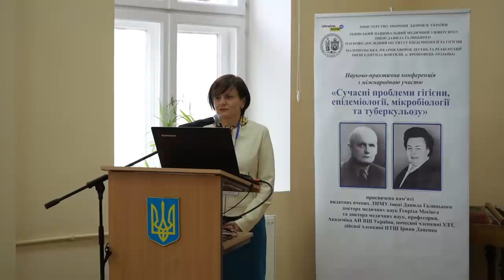117-ий випуск католицької програми "Скеля"- квітень 2023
Запрошуємо до перегляду католицької програми "Скеля". У 117 випуску пропонуємо вашій увазі події у квітні 2023 року:

- 2 квітня у Львівській Митрополичій Базиліці Успіння Пресвятої Діви Марії архієпископ Мечислав Мокшицький очолив урочисту Святу Месу Вербної Неділі.

- 4 квітня, у Великий Вівторок, у Львівській Митрополичій Базиліці Успіння ПДМ відбулася конгрегація священиків та богопосвячених осіб Львівської Архідієцезії. Як і щороку, у Великий Вівторок священики з усієї дієцезії з’їжджаються до Кафедрального собору, котрий є матір`ю всіх церков Архідієцезії, щоб разом зі своїм ординарієм служити Святу Месу освячення Мира.

- У середу, 5 квітня, відбулися похоронні урочистості п. Марії Борис (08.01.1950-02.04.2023), мами сестри Вероніки Борис FRM, яка служить у Львівському дитячому будинку №2, що по вул. Антоновича 117. понад 20 років. Пані Марія відійшла до Господа по вічну нагороду 2 квітня 2023 року, у віці 73 років, проживши достойне життя, як ревна християнка, дружина, мама та бабуся.

- 6 квітня, урочистою Літургією Вечері Господньої розпочалося Пасхальне Тридення у Львівській митрополичій базиліці Успіння Пресвятої Діви Марії. Святу Месу очолив львівський митрополит РКЦ архієпископ Мечислав Мокшицький. Проповідь виголосив отець Славомір Зєліньскі ОFMConv, директор загального душпастирства.

- 7 квітня, у Велику П’ятницю, у Митрополичій Базиліці Успіння Песвятої Діви Марії, як і у всіх католицьких храмах цілого світу звершувалася Літургія Страстей Господніх. Урочисте богослужіння очолив архієпископ Мечислав Мокшицький, митрополит Львівський, а проповідь виголосив єпископ-помічник Львівської архідієцезії Леон Малий.

- Увечері 8 квітня святкування Пасхальної Вігілії в Митрополичій Базиліці очолив Архієпископ Мечислав Мокшицький. О 18.00 перед головний вхід до катедри було винесено Пасхал — велику воскову свічку, яка є знаком Воскреслого Христа. Архієпископ Мечислав Мокшицький розмістив на Пасхалі п’ять цвяхів, що символізують рани Христа і актуальну дату, запалив від розкладеного вогню Пасхал.

- «Хочемо повторити слова Воскреслого Ісуса і закликати – Мир вам, що воюєте на сході! Мир Тобі, Україно!». Урочистість Воскресіння Христового в Митрополичій Базиліці. Удосвіта 9 квітня радісні дзвони на вежі Митрополичої Базиліки у Львові сповістили всьому місту Добру Новину. Рівно о сьомій годині ранку розпочалася Резурекційна процесія довкола кафедрального собору, яку з Пресвятими Дарами очолив Архієпископ Мечислав Мокшицький.

- 15 квітня, у переддень літургійного свята Божого Милосердя парафіяльна спільнота Божого Милосердя у Львові святкувала відпустову урочистість. В цей день всі згромаджені на спільну молитву дякували Богу за дар парафіяльної спільноти, яка від самого початку свого існування присвячена Божому милосердю та випрошували дар миру в Україні та завершення війни.

- 16 квітня, у Неділю Божого Милосердя, Митрополича Базиліка Успіння Пресвятої Діви Марії у Львові відзначила своє друге храмове свято, адже львівська латинська катедра є також Санктуарієм Божого Милосердя. Урочисту відпустову суму цього дня очолив о. Петро Ворва, настоятель парафії св. Терези від Дитятка Ісус, що у Брюховичах.

- Вища духовна семінарія св. Йосифа у Львові-Брюховичах вкотре гостинно відчинила двері для хлопців, які роздумують над своїм покликанням до священства. Від 21 до 23 квітня 2023 року вихователі й семінаристи проводили, вже вчетверте, зустріч під назвою «Стань семінаристом на три дні».

- 26 квітня об 11:00 у Гарнізонному храмі свв. апп. Петра і Павла, родина, парафіяльна спільнота та громада міста попрощалися із новітніми героями України Андрієм Матисом та Володимиром Савкою. Чин похорону звершив єпископ-помічник Львівської архідієцезії Едвард Кава у співслужінні з настоятелем Гарнізонного храму о. Тарасом Михальчуком, о. Юзефом Куцом, військовими капеланами та священниками з парафій Львова.

- Отець Генрих Мосінг досі єднає науку й віру. 27 квітня 2023 року в приміщені Науково-дослідницького інституту епідеміології та гігієни Львівського національного медичного університету імені Данила Галицького відбулась урочиста конференція, на якій був присутній архієпископ Мечислав Мокшицький.